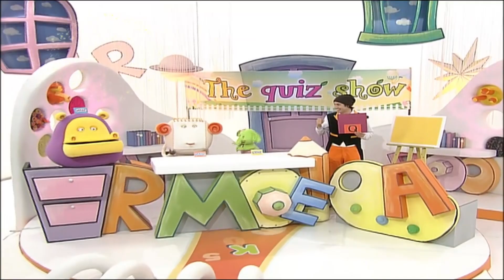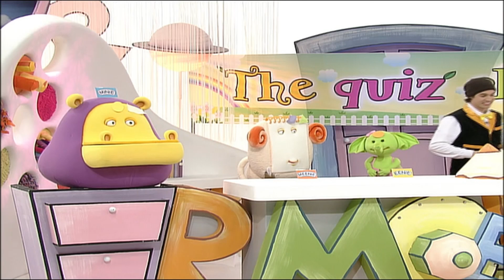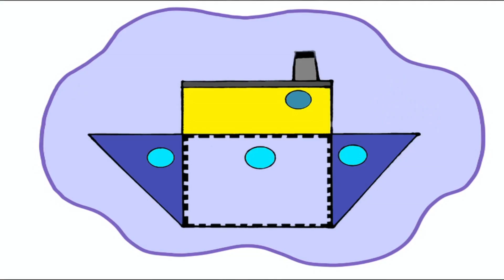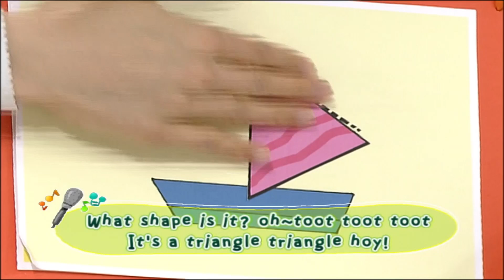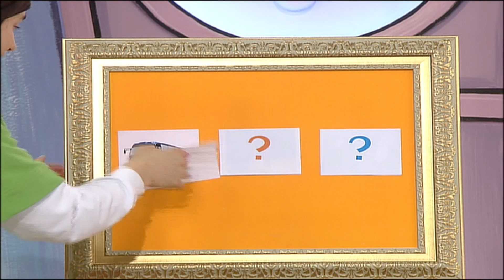Knock! Knock! English Playground - What shapes are they?